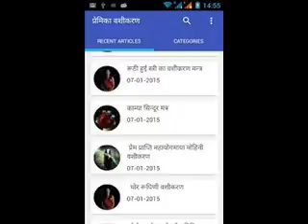+91-9501893254BLACK MAGIC SPECIALIST TANTRIK BABAJI IN BANGALORE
100% granted solution all problem make a one call change your life within 24 hour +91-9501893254